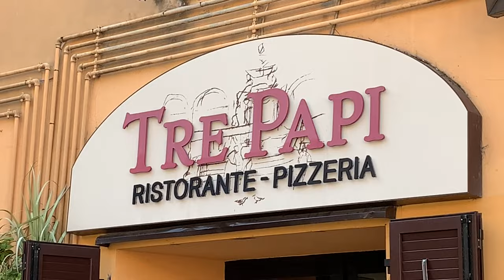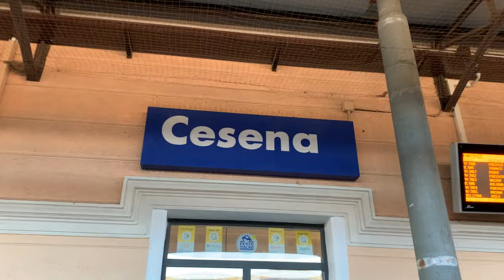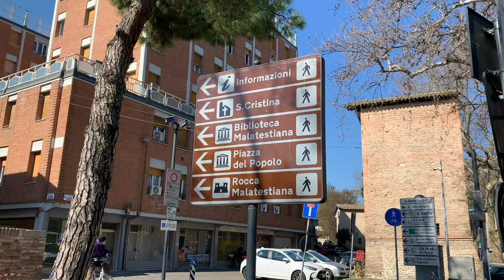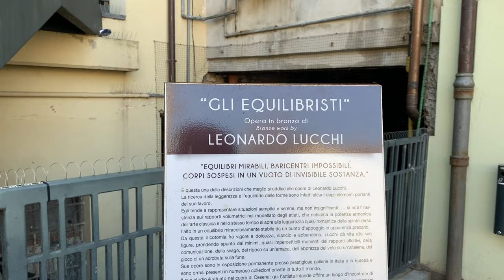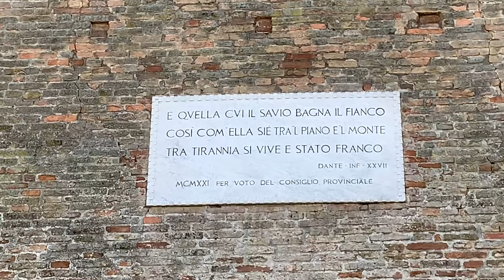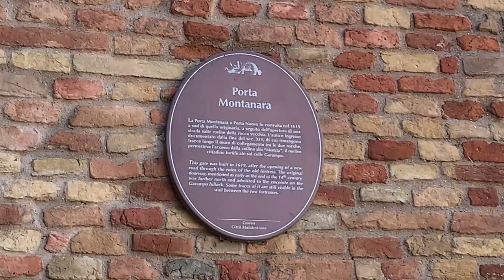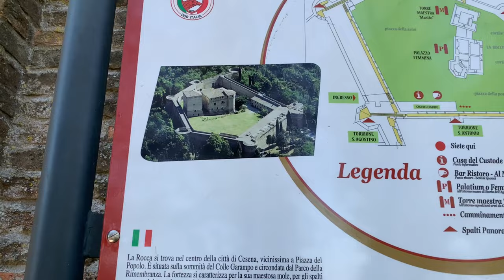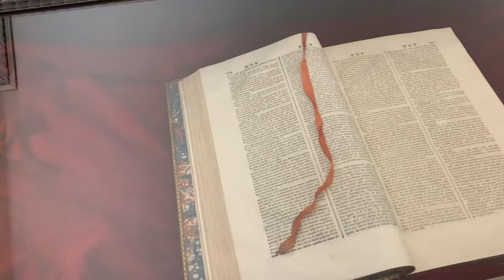Cesena, Emilia Romagna - Italy Vlog 🇮🇹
First vlog of 2022: I officially launch the vlogging season 😁
We are in the beautiful city of Cesena, in the region of Emilia Romagna 🇮🇹
Lovely place to visit in one day or over the weekend, we will see one of the oldest libraries in Europe, from the first half of the 15th century (and more)!

With willingness to Solo Travel,
TOG 💙